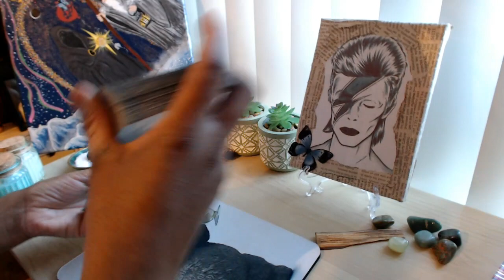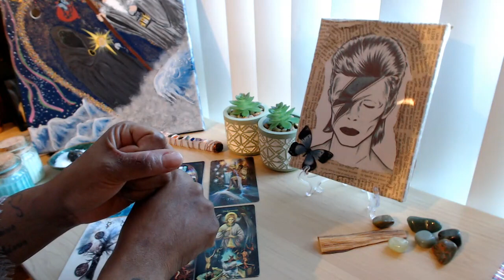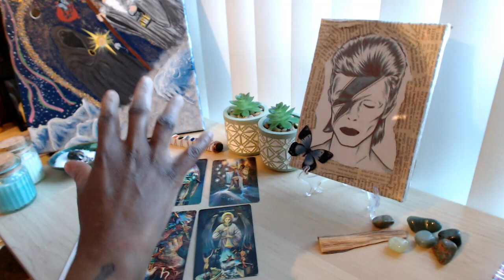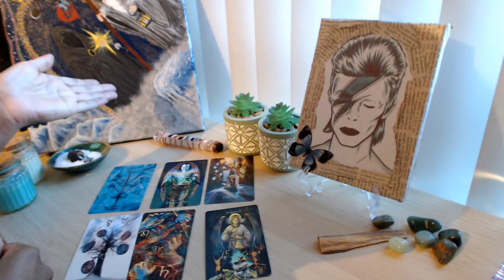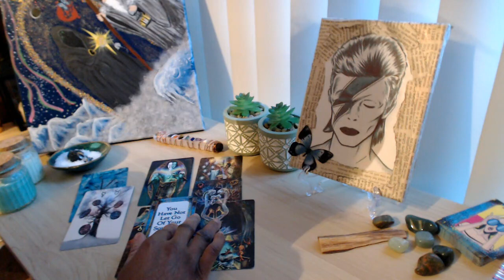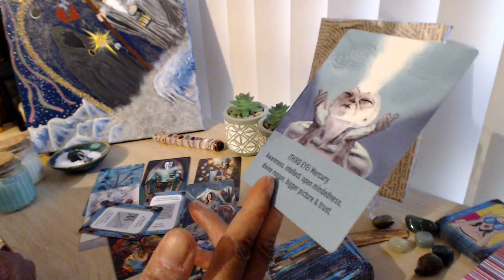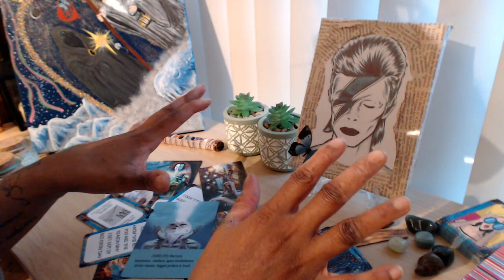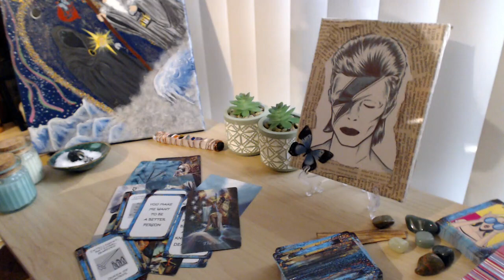This Love Was Placed On Your Path For A Purpose *Starseeds - Twinflames - Lightworkers* Tarot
If You Would Like To Know More About The Programs, Counsellors, Tarot Cards Or To Get Into Mission, Then Please Email Q. 👇🏼

➡️ To Purchase SOPHIA`S PROGRAMS OR FOR A IMAGE READING
Please Go To The Website. Click Or Copy & Paste Link Below ↓ ↓ ↓
Twin Flame Tarot, Astrology, Horoscopes, Twin Flame, Psychic Readings